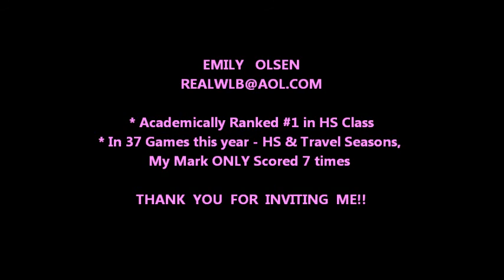Emily Olsen - Yale Bulldogs, King of the Hill, Defender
Emily Olsen, Class of 2015 - Defender